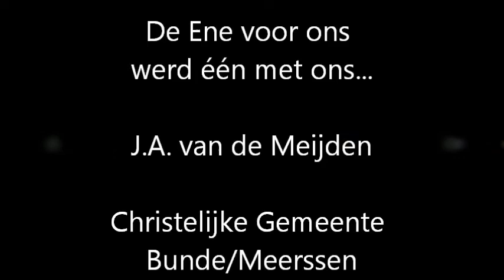De Ene voor ons werd één met ons! (J.A. van de Meijden)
Preek gehouden op 23 december 2012.
Thema gekozen uit Filippenzen 2:5-7.
Christelijke Gemeente Stem van de Goede Herder